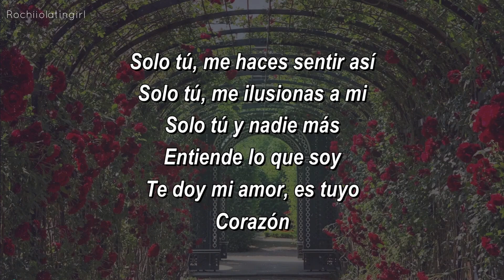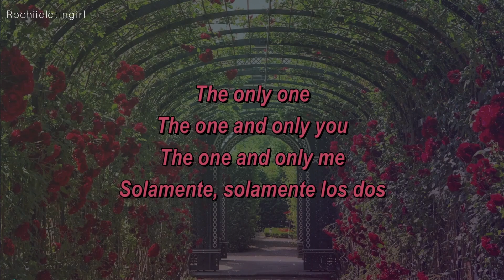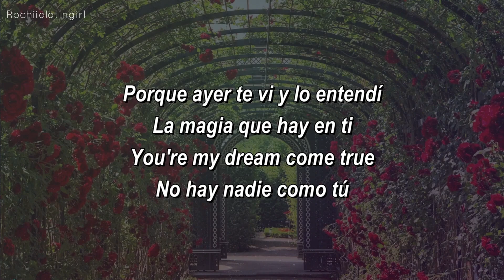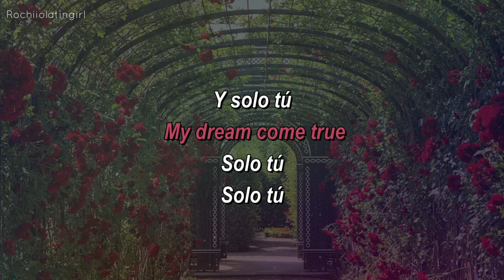Zoe Gotusso - No Hay Nadie Como Tú (Letra)